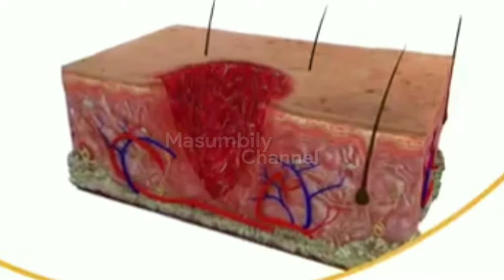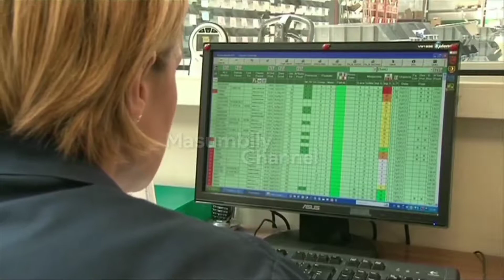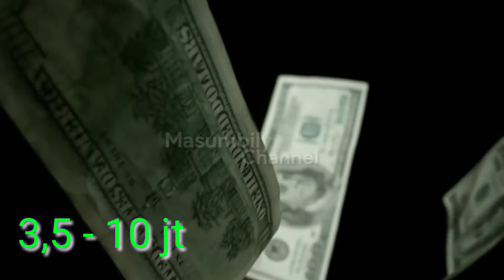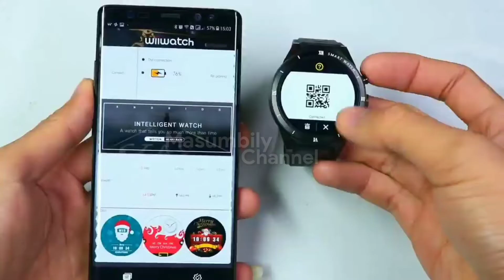WOWW!!! PEKERJAAN INI MASIH TETAP DI BUTUHKAN DI MASA DEPAN?